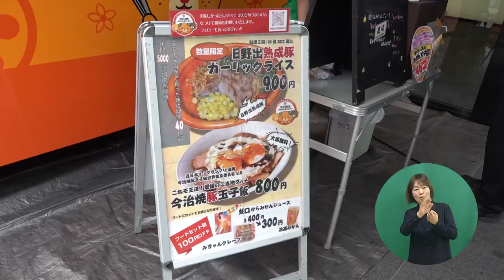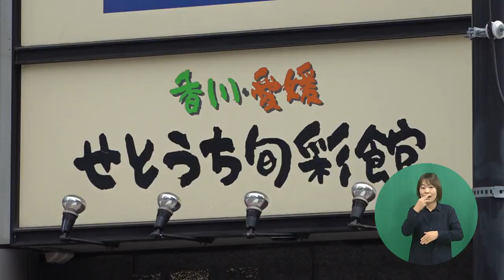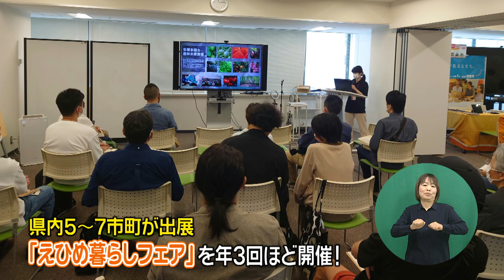首都圏と愛媛県をつなぐ愛媛県東京事務所の仕事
県政テレビ広報番組「えひめの愛顔発信 ひめ推し」令和5年7月16日放送分